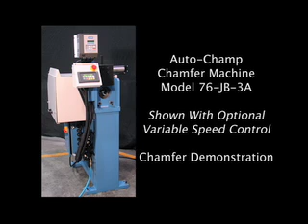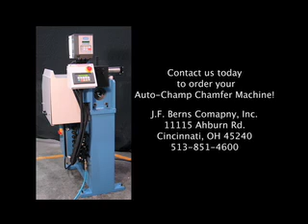314999 - JF Berns Servo Auto Champ Chamfering Machine (New)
The Auto-Champ is a cost effective method to chamfer large volumes of bars.
Jyst set up for the desired size and push the bar to the stock stop.  The bar
is detected, clamped, chamfered and released automatically!  Cycle times of
just 4-8 seconds once the bar is detected at the material stop.  The actual
cycle time is dependent on material and depth of cut.

Available Tooling for the Auto-Champ

- Chamfering at 30 degrees (included)
- Chamfering at 45 degrees, 60 degrees or special angle
- Turn and chamfer (often used for collet feed systems
- ID/OD Tubing Chamfers

Stock Shapes:
Materials:
Steel - Stainless Steel - Titanium - Inconel - Others

Available Diameters:
5/32" to 3"

Automation Includes:
- Air Operated Chuck
- Automatics Stop for repeatable stop
- PLC controlled with Operator Station
- Safety switched guarding

Operator Station:
- 2 Line message display
- Part Counter
- Auto & Jog Mode selectables
- Fault & Operation Messages

Optional Equipment includes:
Variable Speed Drive, Lubricating Mist, Special Tooling...